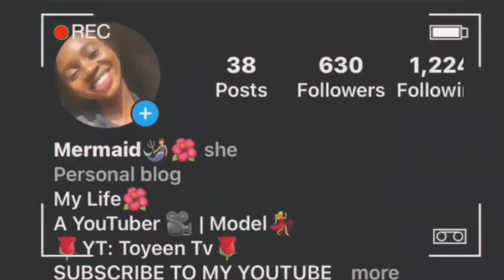TIPS FOR BUDGETING IN UNIVERSITY